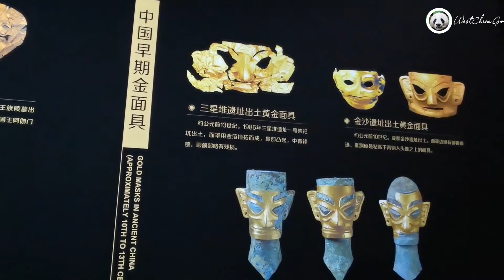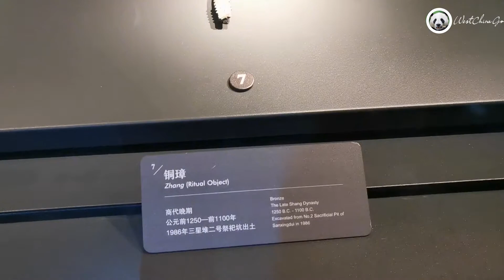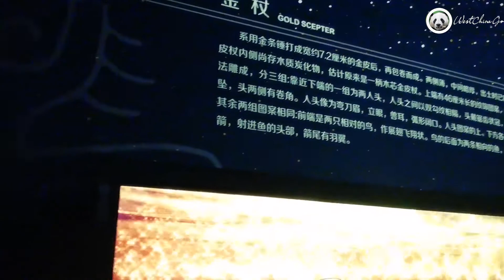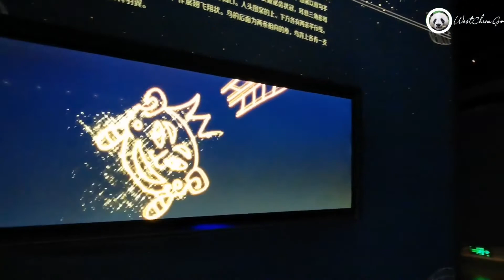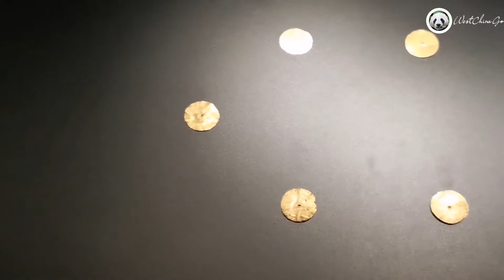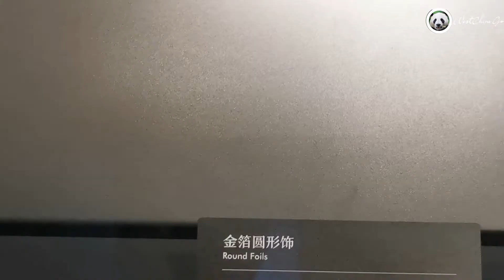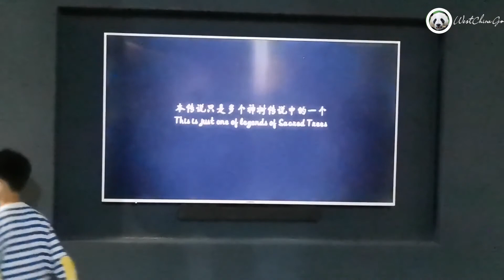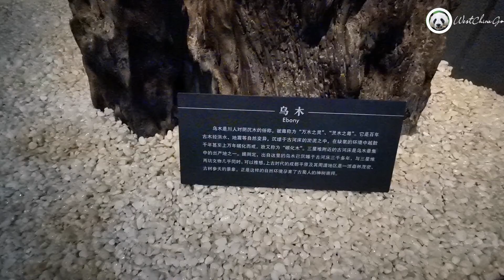Sanxingdui Museum 02